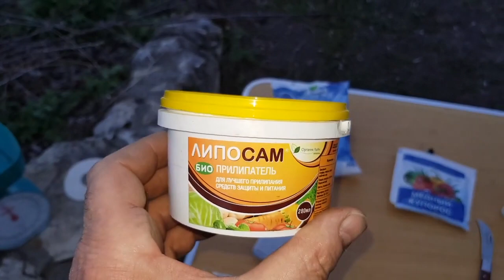ОБРАБОТКА САДА ВЕСНОЙ. ТопСад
В этом году зима была теплой и малоснежной. Весна наступила рано, а вместе с ней проснутся вредители и возбудители болезней. Поэтому надо срочно обработать сад от цветоедов, тли, долгоносиков, пилильщиков, парши других  болезней.                                     Первую обработку сада проведем до распускания почек!